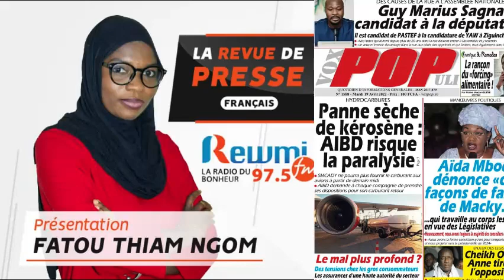REVUE DE PRESSE DU 19 04 2022 AVEC FATOU THIAM NGOM FR